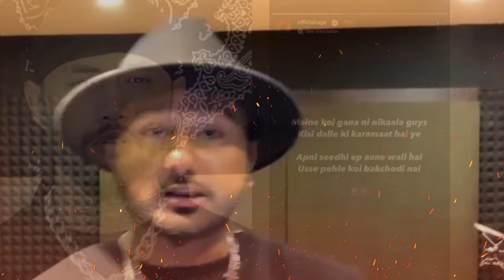Angry Raga 🤯🤯 100 Million Divine 💥💥 Krishna Juta Hai Japani Trend #4 🥶🥶 Young Galib New Track 2024